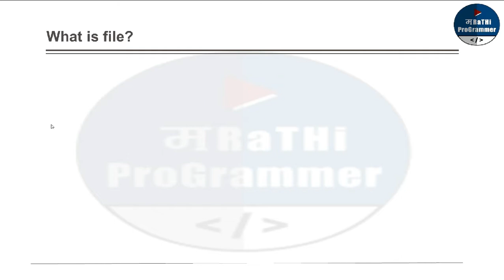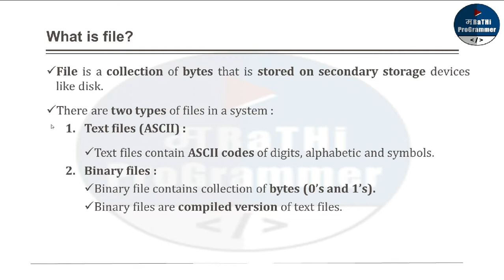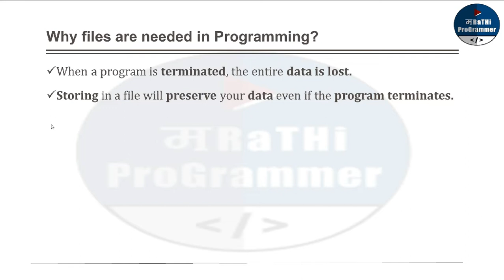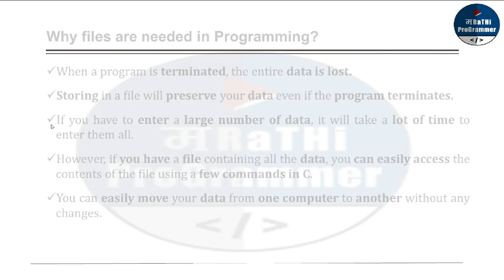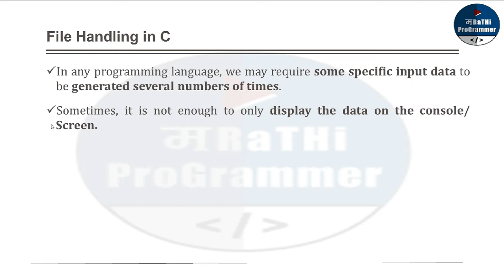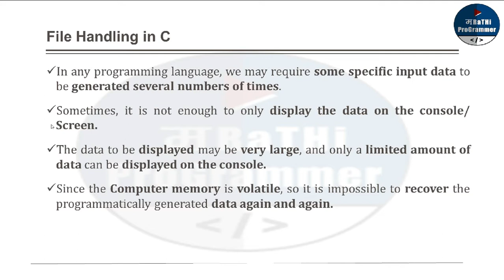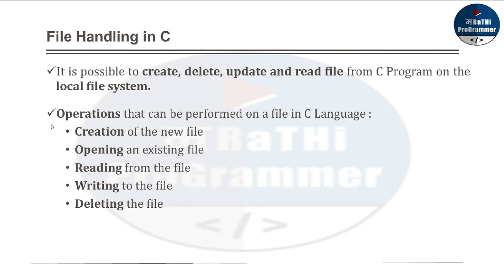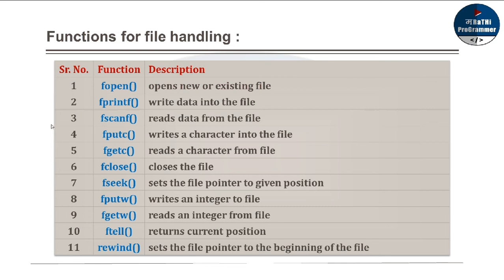Lecture 23 - File Handling in C Programming | Basics | Marathi | Krushna Pise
In this Video, you will learn File Handling in C Basics.